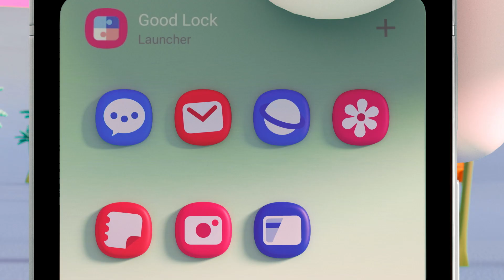Всичко за преминаването към ново устройство 2: Джобен формат | Samsung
Любопитен ли си за джобния формат? Връщай се обратно, всичко е точно тук. И е достъпно за всички.